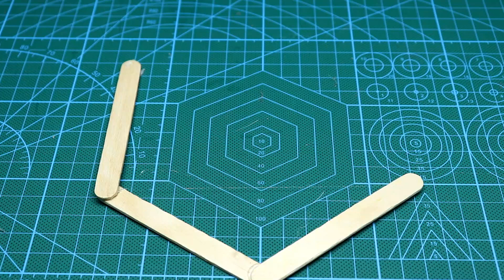Cách làm lồng đèn Trung Thu bằng que kem đơn giản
Tết Trung Thu là dịp mọi người trong gia đình quây quần bên nhau cũng thưởng thức những chiếc bánh ngon cung chén trà ấm áp nhưng không thể thiếu một chiếc lồng đèn dành cho các em nhỏ. Vậy hãy cung Craft Master chung tay vui trung trung thu với các em nhỏ qua việc làm lồng đèn nhé.
Chuẩn bị: keo nến, súng bắn keo, giấy màu, que kem.
Hãy làm theo hướng dẫn trong video này nhé.
Chúc mọi người Tết Trung Thu vui vẻ.